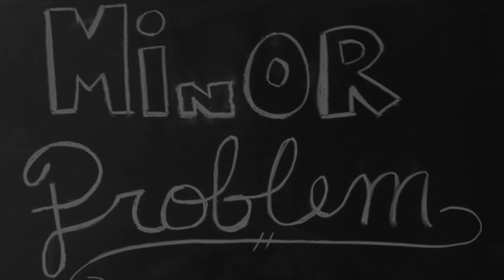Budapest (George Ezra) - The Chalkboard Sessions 2.0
Villanova's Minor Problem performs "Budapest" by George Ezra at the Spring 2015 Chalkboard Sessions 2.0. Videography courtesy of Effie Makrygiannis.

Soloist: Dan Doris '16
Arrangers: Anika Pandit '16 and Rachel Rivera '17